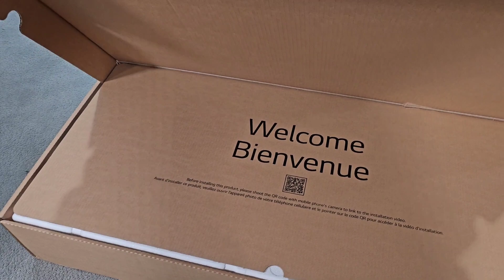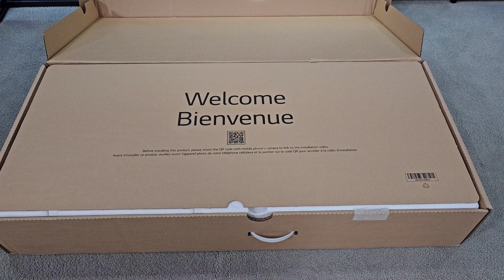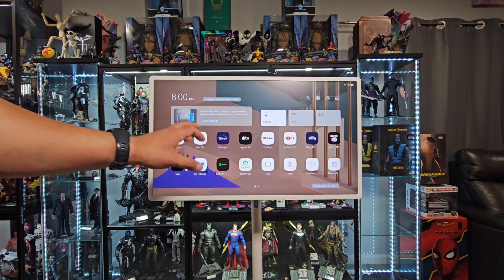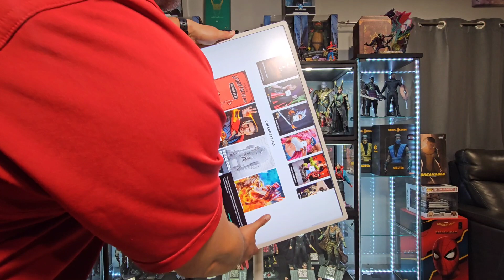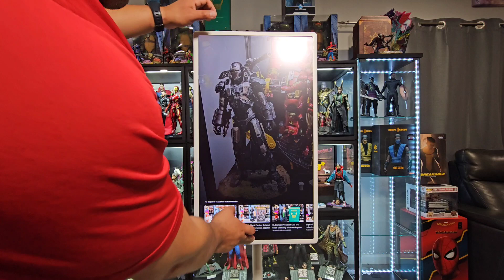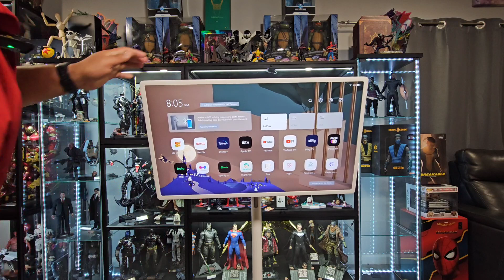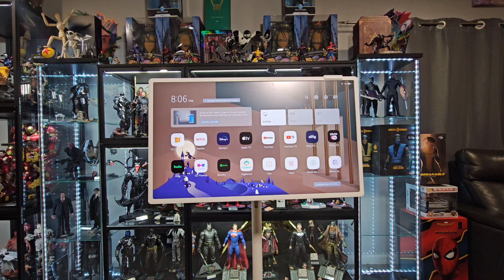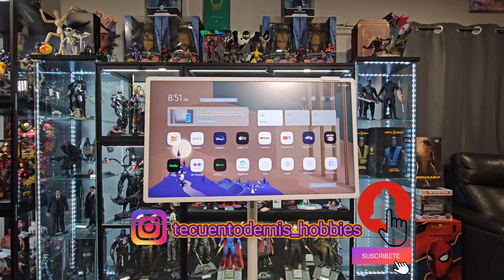LG StanbyME Unboxing & Review en Español Más que un monitor!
Saludos Hobbymaníacos! Muchas gracias por visitarnos el día de hoy, en esta ocasión les traigo un tipo de contenido nuevo. Haciendo un pequeño margen a lo que son mis figuras de acción les traigo este grandioso dispositivo de la marca LG llamado StanbyME, que prácticamente es un monitor movible que puedes usar en varias zonas de tu casa, pero este no es solo un monitor es Más que un monitor! Acompáñame durante el video y descubre lo grandioso que es!!!